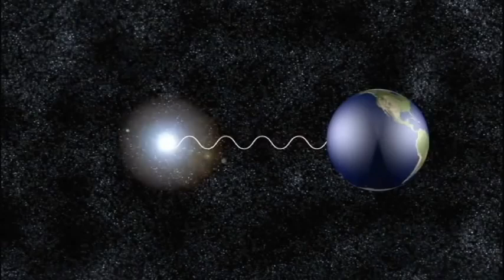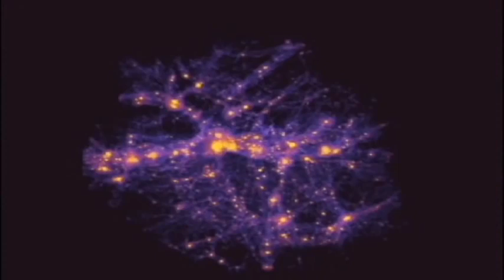The Big Bang theory Dark Matter and the Expanding Universe Origin of the universe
this video explains all things very well and shortly..